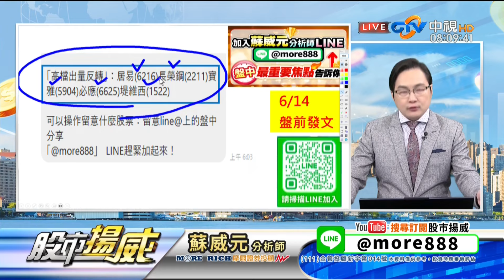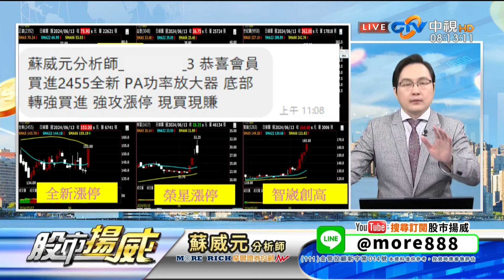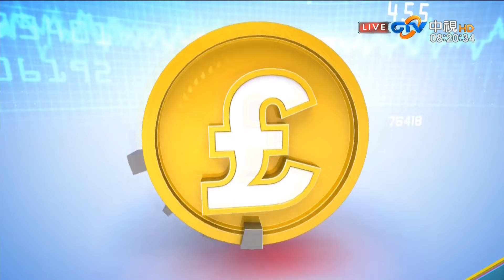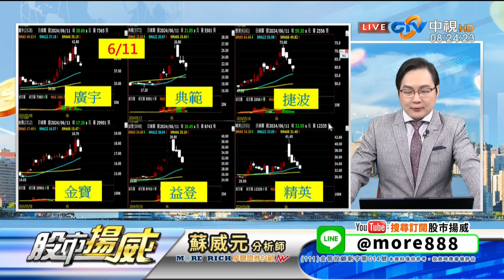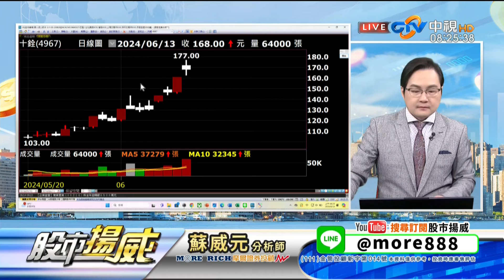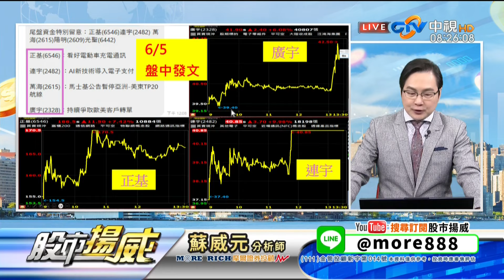中視【股市揚威】20240614 蘇威元：輝達再創新高 AI股誰會漲？